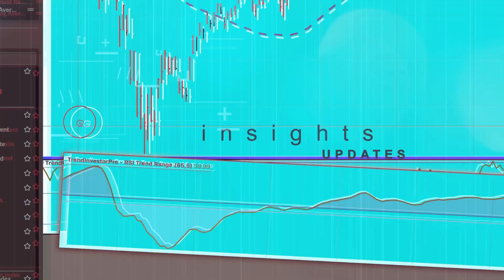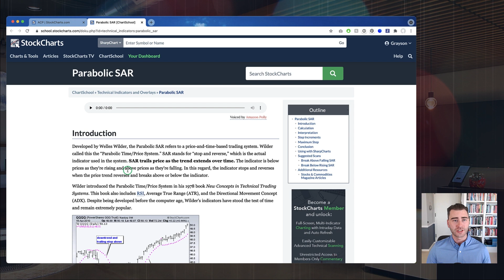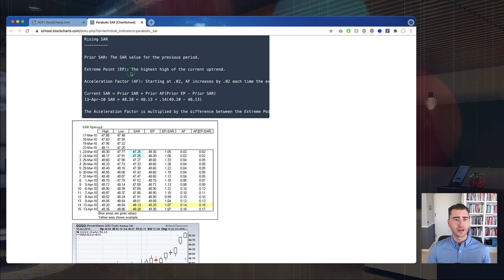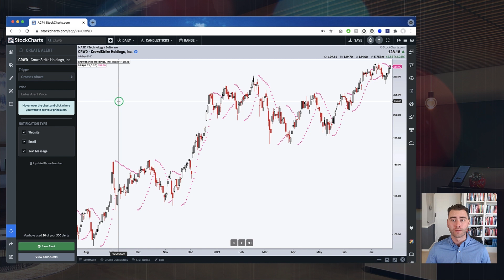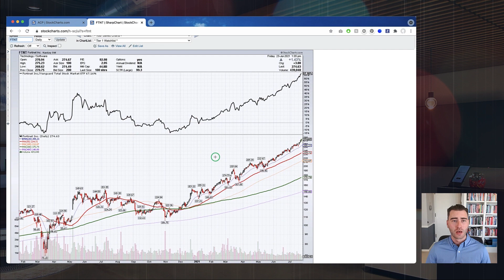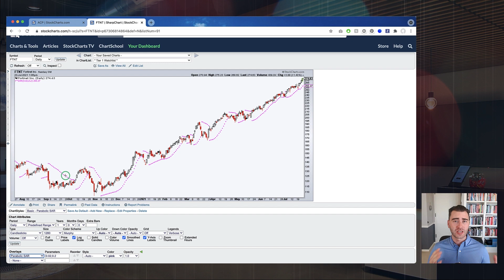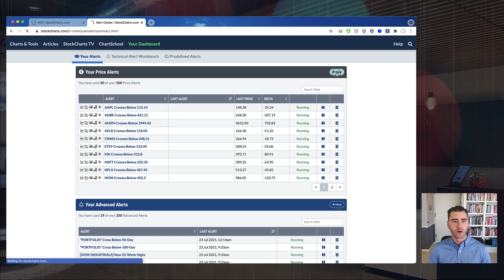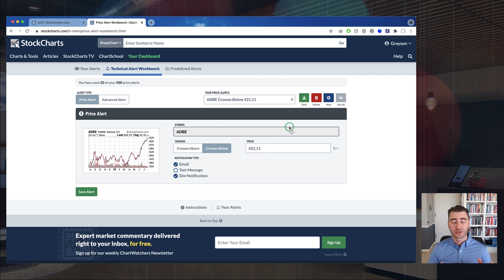My Top 4 Stop Setting Tools On StockCharts | Grayson Roze | StockCharts In Focus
Today Grayson walks you through four of his favorite stop setting tools in StockChartsACP and SharpCharts. Both platforms contain some incredible tools and features that you can use as an investor to help manage your stop setting.

0:00 - Intro
2:54 - The Parabolic SAR indicator in StockChartsACP
11:18 - Annotation Tools for Stop Setting in StockChartsACP
12:37 - Trendline Annotations in StockChartsACP
15:40 - Auto Support/Resistance Tool in StockChartsACP
17:52 - Setting Price Alerts in StockChartsACP
22:10 - The Parabolic SAR indicator in SharpCharts
23:00 - Annotation Tools in SharpCharts
23:29 - Trendline Annotations in SharpCharts
24:56 - Auto Support/Resistance Tool in SharpCharts
26:04 - Setting Price Alerts in the Alert Workbench